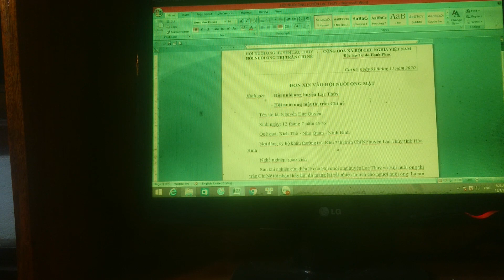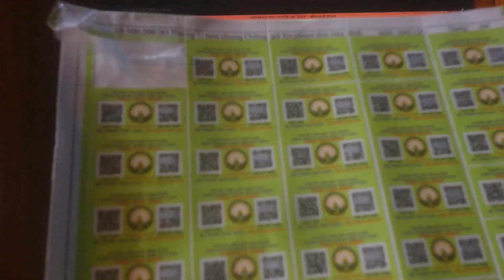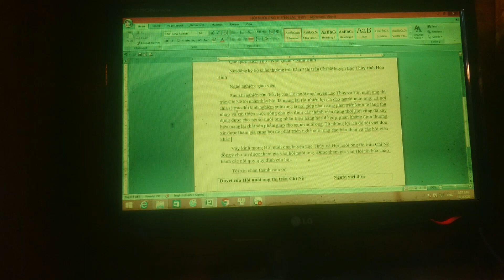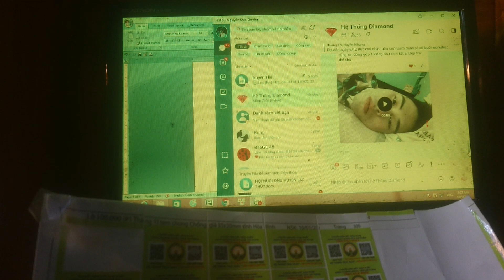Lại có niềm vui mới chia sẻ với anh em Nuôi Ong Mật, bắt nguồn từ lớp học thầy Phạm Thành Long